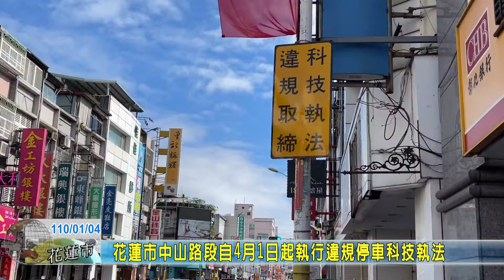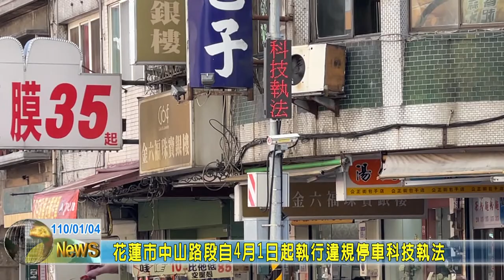20210104 01 OK花蓮市中山路段自4月1日起執行違規停車科技執法